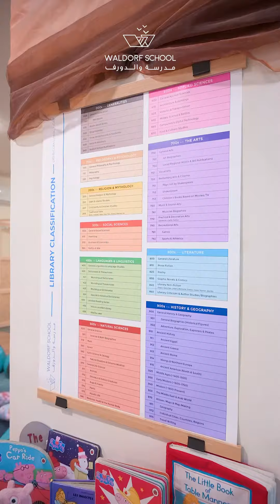DELIGHT IN DISCOVERY – Reflections on Waldorf Libraries | Waldorf School of Jordan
DELIGHT IN DISCOVERY––Reflections on Waldorf libraries as places for genuine exploration, where every shelf holds delightful and unexpected treasures. 🏫